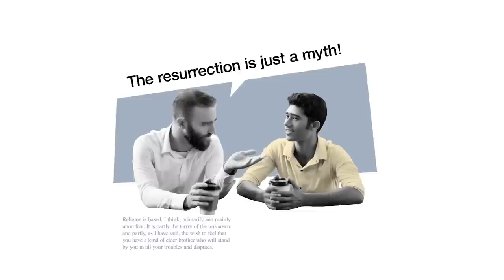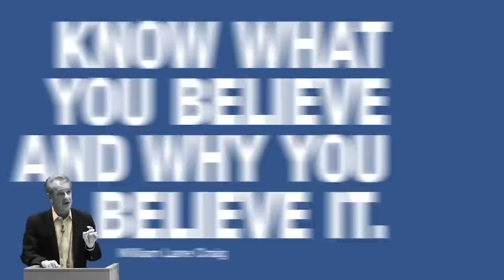Ask William Lane Craig Anything! on Unbelievable?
Dr. Craig answers all sorts of questions from virtual audience members on the Unbelievable? podcast hosted by Justin Brierly and Ruth Jackson.
The questions range from Philosophy to Adam & Eve, Jesus, Suffering, and Bad Arguments for God.

Special thanks to Justin Brierly and Premier Unbelievable? for this interview.